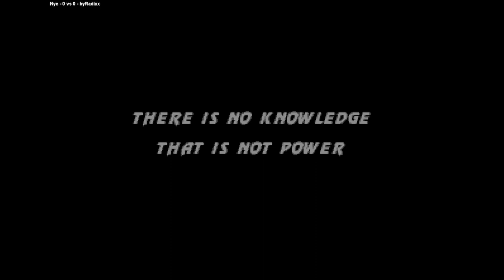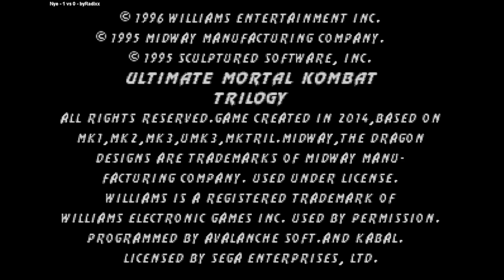Ultimate Mortal Kombat | Nye VS byRadixx | 🇦🇷🇦🇷 Fightcade MEGADRIVE UMK3T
1/5/2024, 2:36:02 AM